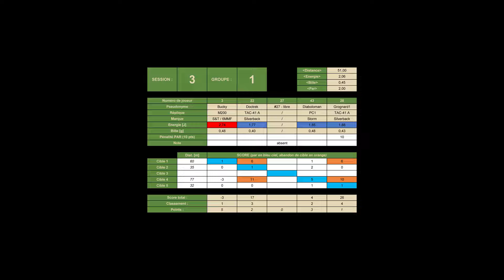Sniperland Golf 2024 retex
Bonjour à tous, toutes les infos sur mes sponsors et équipements sont en description

💰💰💰En utilisant mes liens juste avant de commander, vous soutenez la chaîne en la finançant sans frais supplémentaire de votre part.💰💰💰

✅ lunette de tir Discovery opt avec le code DSFHD530  10%